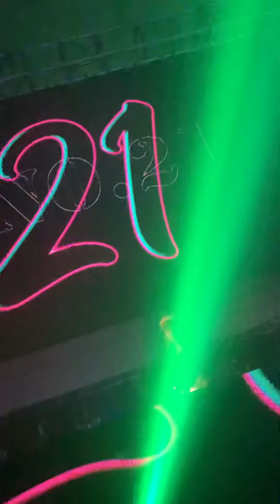DJanes CD🎉 #14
Djanes Japan TOP40
COUNTDOWN PARTY
club WOMB in Shibuya 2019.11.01